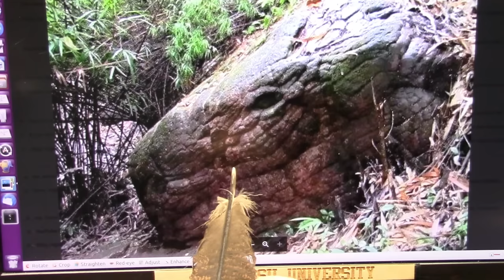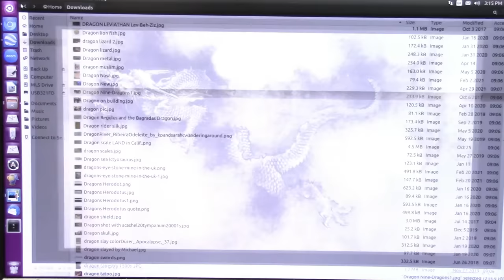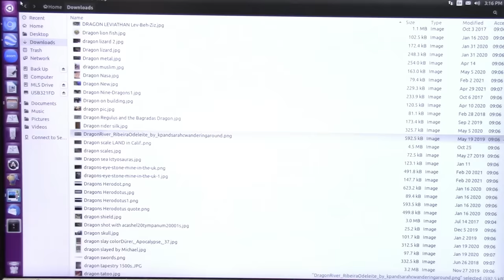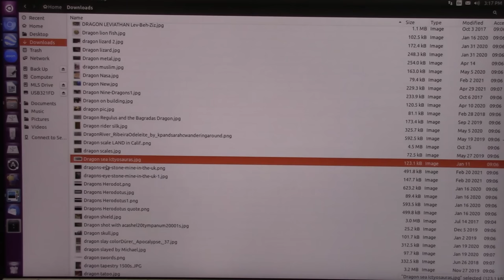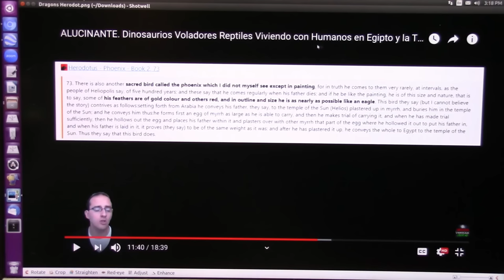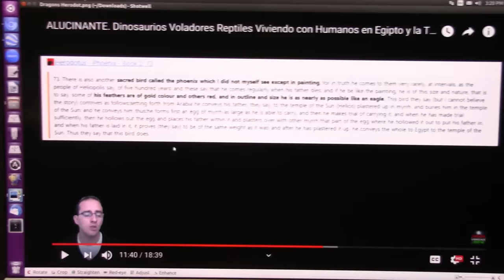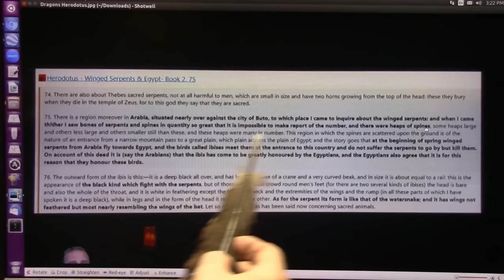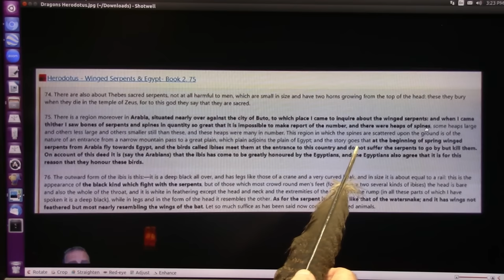A Dragon History From Herodotus in 450bc Confirms Material Evidence Discovered Today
This Great Writer Who was also known as The Father of History.
"The well-respected Greek researcher Herodotus wrote: “There is a place in Arabia, situated very near the city of Buto, to which I went, on hearing of some winged serpents; and when I arrived there, I saw bones and spines of serpents, in such quantities as it would be impossible to describe."
He wrote MUCH more on this and I speak of his claims and his words against my claims and my words to show he was and I am truthful. This was about 450bc. and Today.
I will show the Myths need to be re-examined now since Mudfossil discovery that proves the real existence of Giant Dragons.